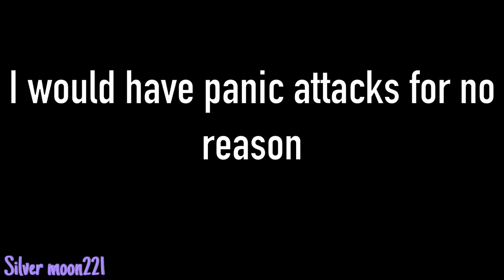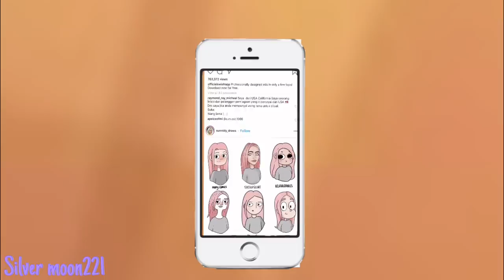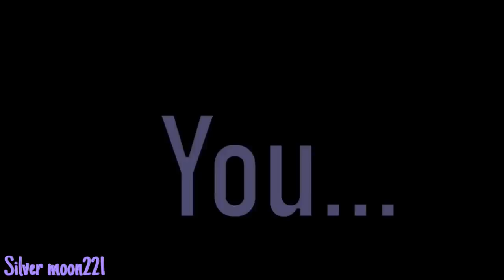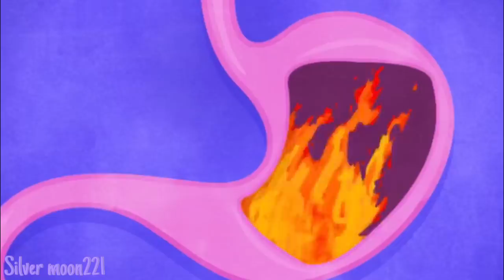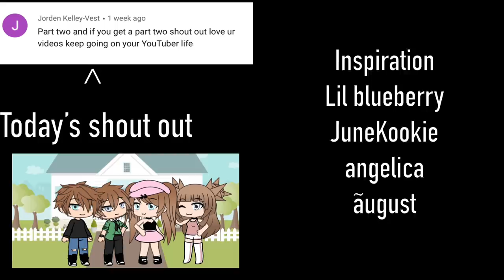~my Teddy bear~ GLM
This is trash I’m just gonna say it. My plan was to make an hour but I used all of my ideas and it ended up to around half an hour. Me being a dummy I’m like “I can do this! An hour is easy to do!” But then again I used all of my ideas so I just added random trash and weird scenes that didn’t make any sense what so ever. But I did it anyway 😂😅😅

 and I’m so so so sorry for typing owes instead of always! I have trouble with my grammar and spelling so I’m sorry for
that!

(I took a clip for the movie Scene)

(I took 2000 and something screen shots)

The shirt that Bella was wearing in the thumbnail is not mine. I tried to find who made it but I got left at a dead end. And the outfit that Andrew was wearing in part 36:30 was also not mine and dose not belong to me. I got his outfit from Instagram but I couldn’t find the creator. And credit to the person who made Bella’s dress for modeling.

All audio doesn’t belong to me

These are some of the songs I used:

Lakey inspired-blossom
Lakey inspired-distant
Chillhop-hello friend
Chillhop-within
Xander-watercolors
Lakey inspired-5min call
Joekim karud-classic
Joekim karud-dreams

(Some of the music that I put down might not be in the video)